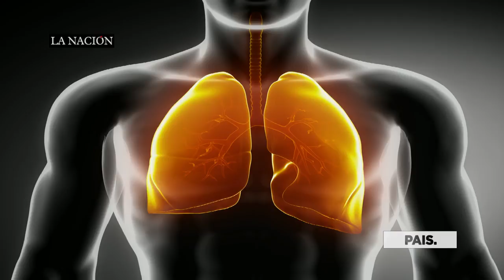En Chaco detectaron 45 casos sospechosos de tuberculosis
La tuberculosis es una enfermedad infecciosa y contagiosa. Ataca principalmente a los pulmones, pero también puede afectar a otros órganos